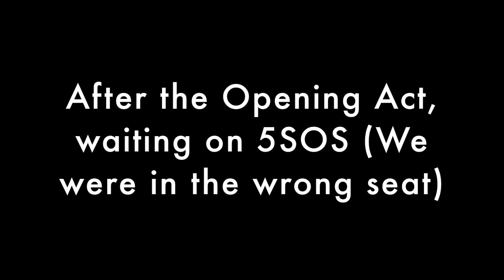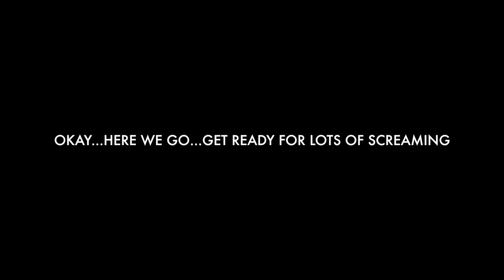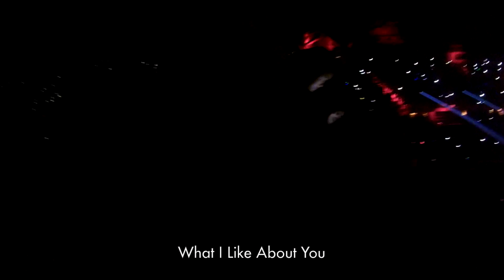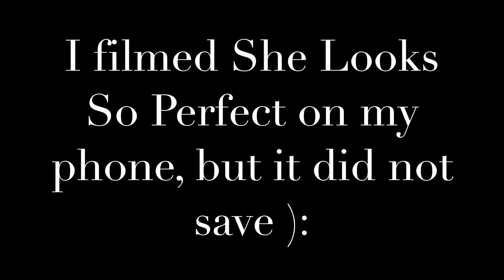Best Birthday Gift Ever||SLFLManila||PT.I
This video has been long overdue! But here it is! But all rights to the owner. This song just fit best for the video, considering it was also playing in the background when we were getting ready.

But yes, enjoy this really long video of THE BEST BIRTHDAY GIFT EVER. if you haven't already guessed, it was a trip to Philippines to watch the 5SOS concert!

My friend AJ bought us 5SOS concert tickets, but the thing is we live on Guam. Honestly did not think it would pull through, but thanks to my parents we were able to fly out to Philippines (for three days...during the school year...before midterms) and it was the most unbelievable and indescribable experience of my life.

GO WATCH PART II after, there's less screaming, but more tears of sadness. Lmao.